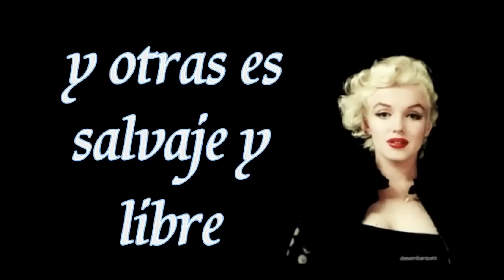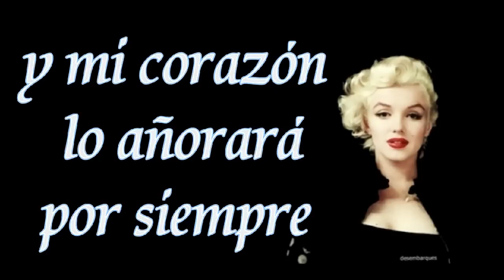The River Of No Return. 💙